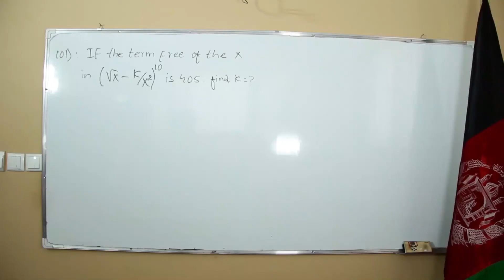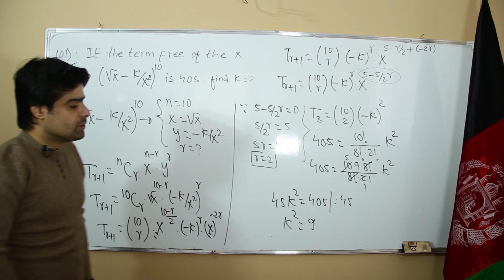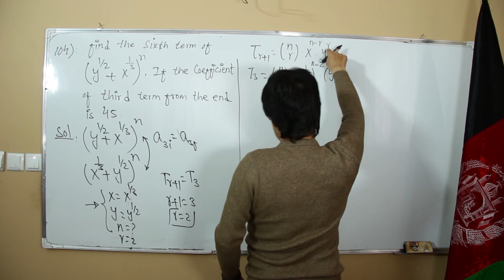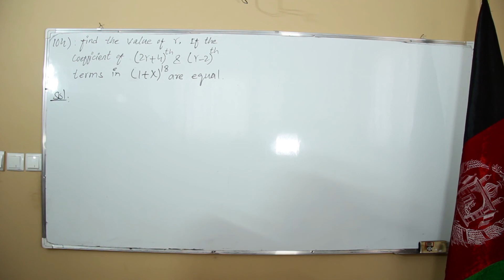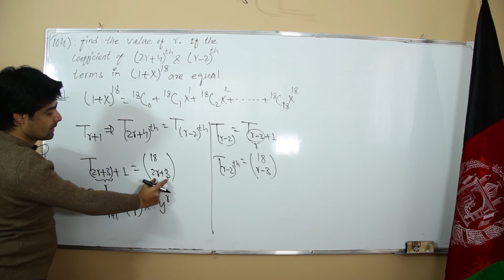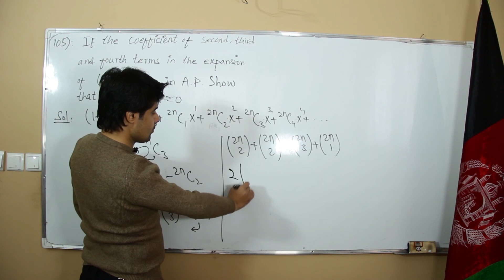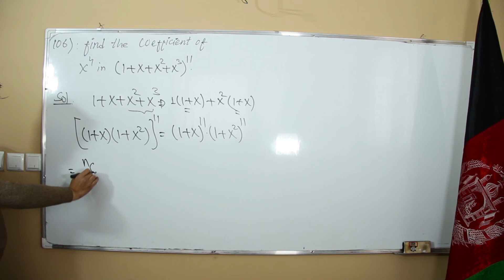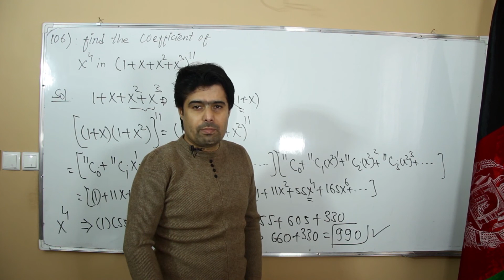آموزش کامل آمادگی کانکور |بخش الجبر | لکچر‌ بیست و چهارم